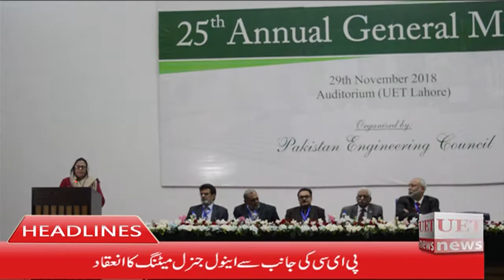UET Headlines 29 11 2018